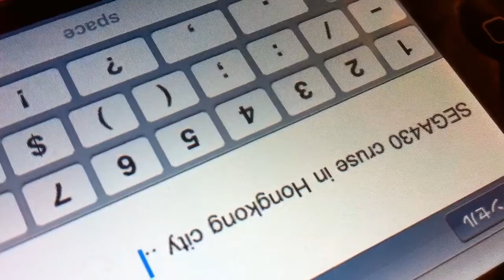SEGA430 cruse in Hongkong city ..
Sega 430 が香港にてスケーティング！